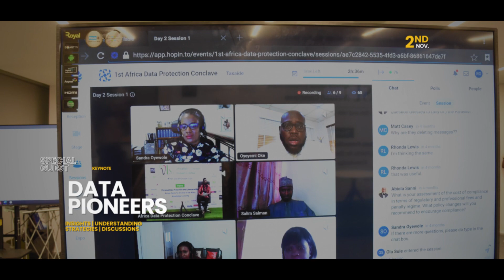Unlocking Africa's Data Future: Welcome to ADSC 2023!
🔒 "Unlocking Africa's Data Future: Welcome to ADSC 2023! 🌍 Join us on November 2-3 for an immersive journey into the forefront of Ethical AI and Data Privacy within the African Context. In the rapidly evolving landscape of AI, data sovereignty, and ethical considerations, ADSC stands as the beacon of knowledge and innovation.

🧠 Get ready to explore cutting-edge insights, visionary strategies, and thought-provoking discussions that harmonize technological progress with the imperative need to safeguard data privacy. Our curated lineup features renowned experts, transformative panel discussions, and thought leaders in AI ethics.

🚀 Be a trailblazer in shaping the ethical AI landscape, fostering meaningful change that resonates across industries and societies. Secure your seat n
ow and be part of a community dedicated to advancing responsible AI. 🌟 ADSC2023 EthicalAI DataSovereignty AfricaTech InnovationUnleashed" 🔒